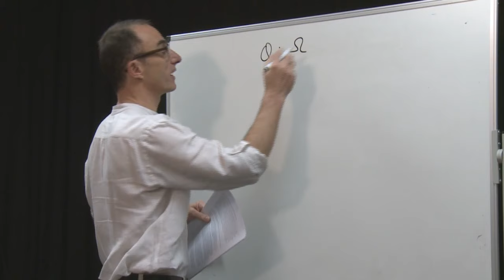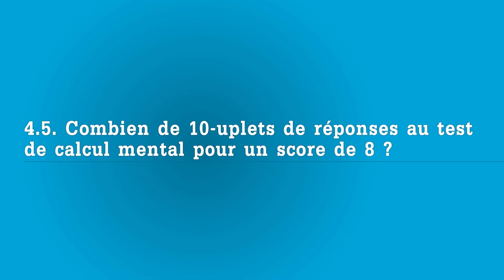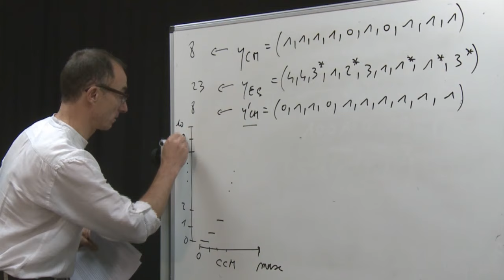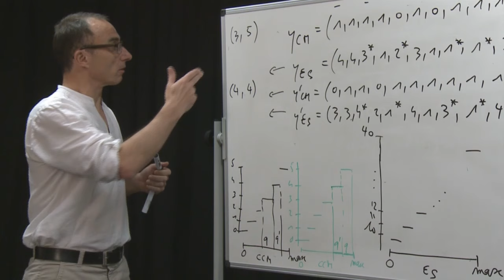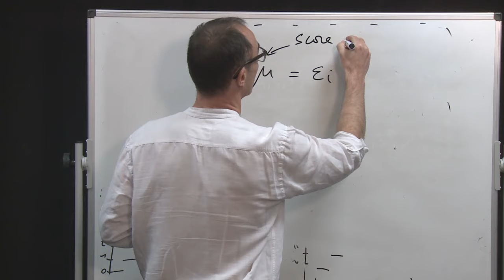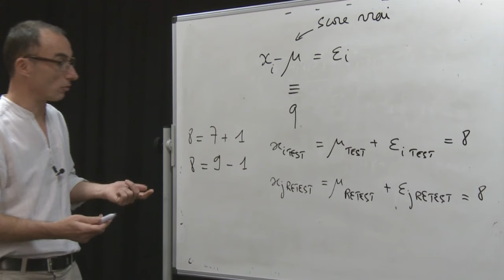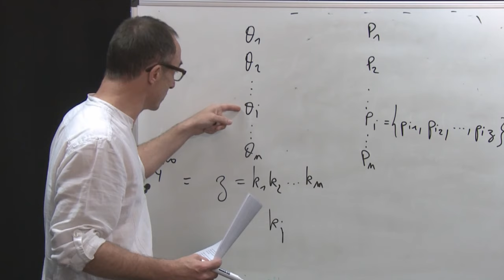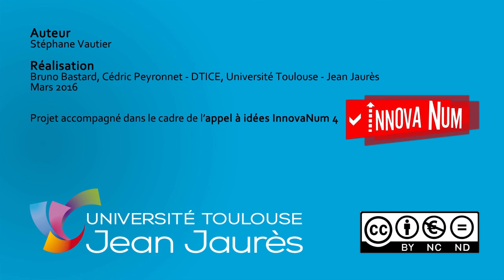04 - Approches psychométriques pour des pseudo-mesures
Clarification de la confusion psychométrique : faire des analyses ou des modèles statistiques n'est pas mesurer.

01:11 - 4.1. L’hypothèse scientifique par défaut est qu’on ne sait mesurer aucune grandeur psychologique avec des tests psychologiques
06:28 - 4.2. Pourquoi cette hypothèse par défaut est scandaleuse ?
09:20 - 4.3. Mesurer, c’est scorer
10:24 - 4.4. Un score est une classe d’équivalence
11:36 - 4.5. Combien de 10-uplets de réponses au test de calcul mental pour un score de 8 ?
12:30 - 4.6. La notion de valeur conférée à un objet : fabrication d’un fait social
14:35 - 4.7. Combien de 10-uplets de réponses au test d’estime de soi pour un score de 23 ?
16:26 - 4.8. Scorer une réponse multivariée, c’est effacer le problème de l’incomparabilité des réponses
16:47 - 4.9. Touche pas à ma technique !
17:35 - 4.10. La démultiplication des grandeurs par le scorage
17:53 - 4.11. Interpréter le score comme une mesure
22:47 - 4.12. Interpréter la différence entre deux scores différents
24:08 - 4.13. Split half : d’un score à deux scores, revoilà l’incomparabilité
35:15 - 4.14. La multiplication des grandeurs
37:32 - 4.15. La théorie classique des tests
39:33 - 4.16. Un rêve surhumain
40:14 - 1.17. Erreur de mesure version théorie classique des tests
40:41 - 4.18. Score vrai : la possibilité d’un malentendu
42:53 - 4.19. Score vrai : concept probabiliste
46:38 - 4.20. L’invalidation des conclusions tirées des
53:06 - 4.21. Les modèles de réponse à l’item
53:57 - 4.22. Les MRI sont faux
54:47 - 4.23. Les MRI n’ont pas de vocation théorique mais évaluative
56:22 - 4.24. L’idée principale des MRI
57:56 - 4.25. Modélisation des probabilités des réponses
1:02:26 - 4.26. Mesurage vs. estimation de paramètres statistiques
1:04:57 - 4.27. Les MRI n’ont pas de fonction théorique